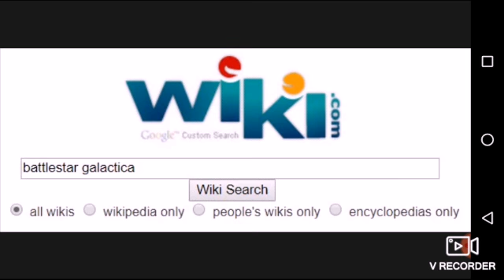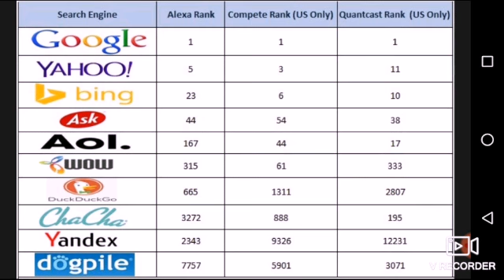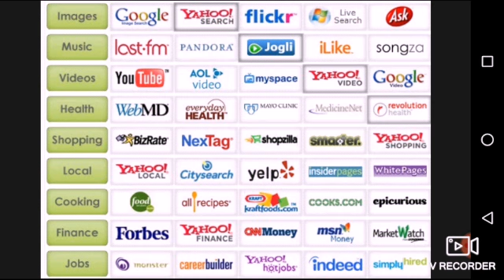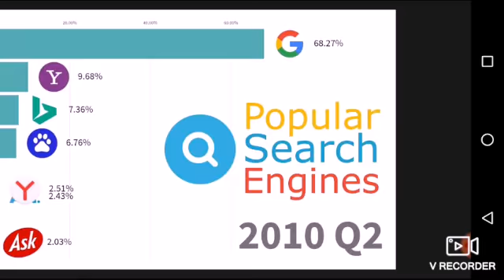What are Computer Search Engines in India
Baidu and Sogou, the Chinese search engines, too hold strong market share and presence, counted amongst the five biggest search engines. In the Indian context, one of the biggest search engines of Indian origin is 123Khoj, which looks very similar to Google, and has similar functionality